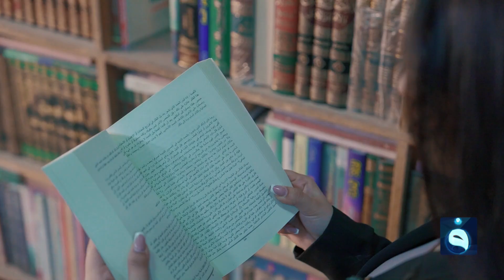أهم الشخصيات الرياضية تشاهدونها في الغريم مع ريم يوسف يأتيكم كل ثلاثاء وجمعة